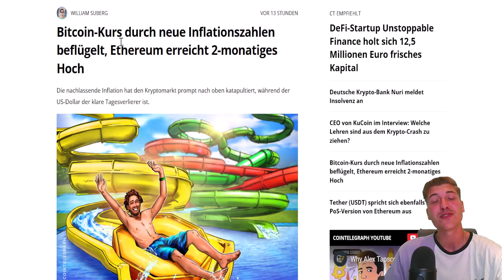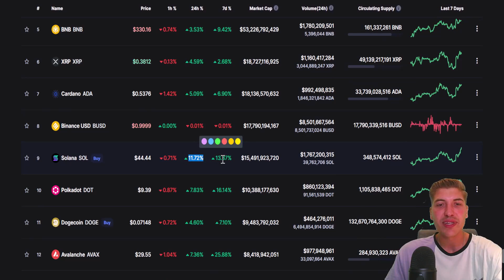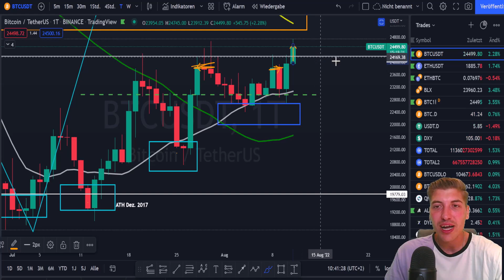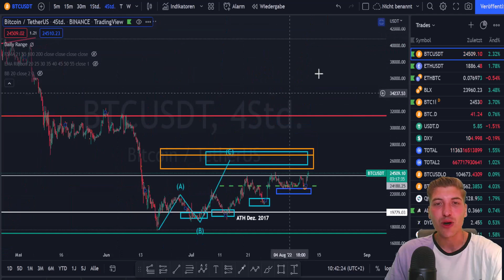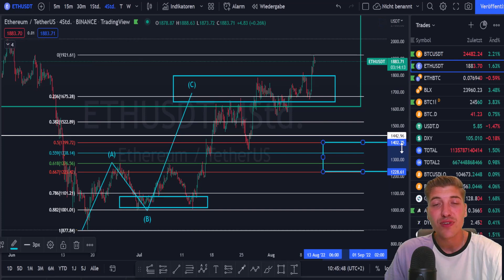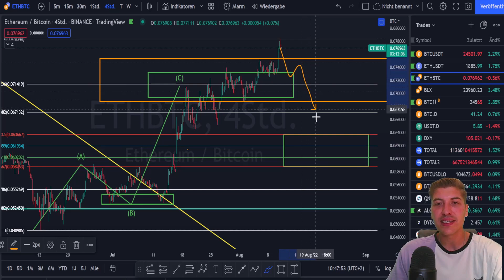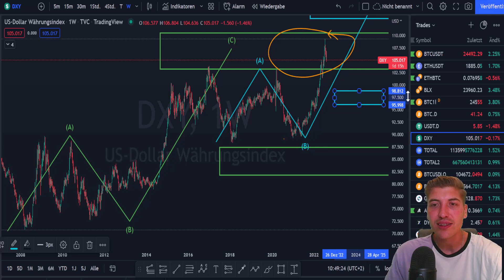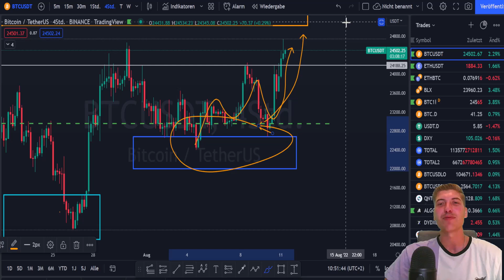🚨 US INFLATION SINKT - BITCOIN & ETHEREUM PUMPEN | Neue Ziel- und Kauflevel | Krypto Trading & News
💡Die US Inflationsdaten fallen besser aus als erwartet und lösen damit einen Pump in Bitcoin, Ethereum sowie den traditionellen Märkten aus! Viel Spaß! 📺

₿ Werde Teil der schnellst wachsenden Krypto & Trading Community hier auf YouTube!

⏱️ Timestamps

US Inflation sinkt - Bitcoin pumpt!: 0:00
Marktüberblick: 1:20
Bitcoin Analyse: 1:58
Ethereum Analyse: 5:30
ETHBTC, USDT-Dominance, DXY: 7:24
Wir haben gewonnen!: 10:51

❗ Videobeschreibung enthält Werbelinks! Wenn ihr darüber kauft, erhalte ich eine Provision (für euch entstehen natürlich keine zusätzlichen Kosten). Vielen Dank!